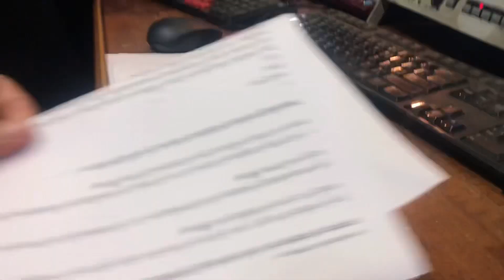Kam mai pateka padkaudai laxmi puja